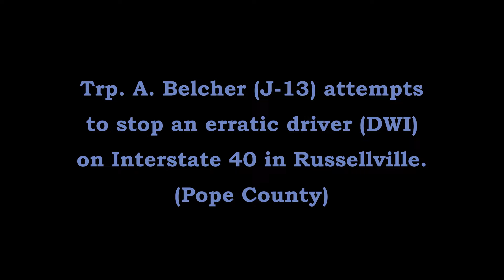Pursuit/Crash/DWI I-40 Russellville Pope County Arkansas State Police Troop J Traffic Series Ep. 864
Trp. A. Belcher (J-13) notices a driver driving erratically (DWI) and attempts to stop him on Interstate 40 in Russellville (Pope County).